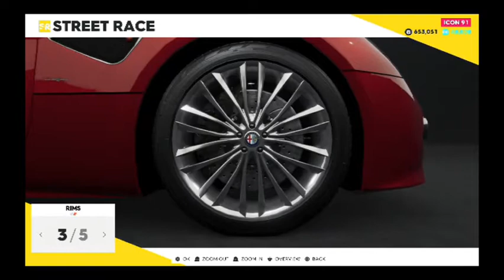07' Alfa Romeo 8C Competizione (The Crew 2)